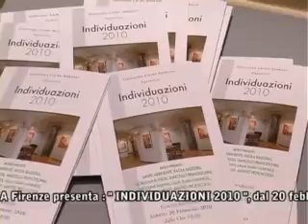Galleria d'Arte Mentana: Mostra Collettiva Individuazioni 2010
Mostra Collettiva Individuazioni 2010, organizzata il 20 febbraio 2010 dalla Galleria d'Arte Mentana in piazza Mentana 2, 50122 Firenze